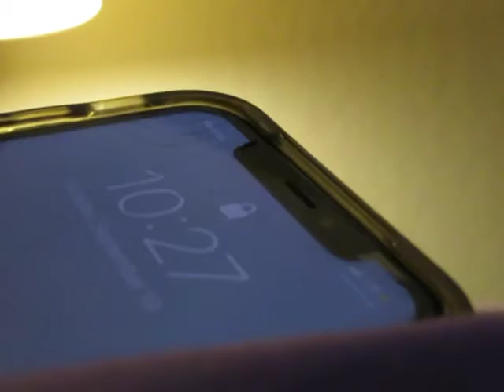The unexpected camera always taking pictures!!!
As I was scrolling through my cameras playbacks, I started to record, as I pressed record I noticed this weird light on my phone. This should not be ok, whatever this may be if it’s a Face ID thing or what. Constantly capturing whatever it is your doing on the other side of your phone is saved and put somewhere! The thermal light makes it so we cannot see with our own eyes but my camera is smarter than that. Use your phones as little as possible because who knows who’s sitting at a computer screen scrolling through thermal pictures 🤔🙄.